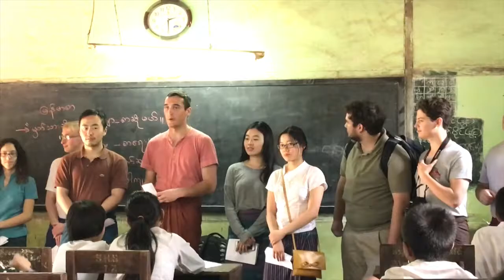Juniata College Myanmar Today Photo Video